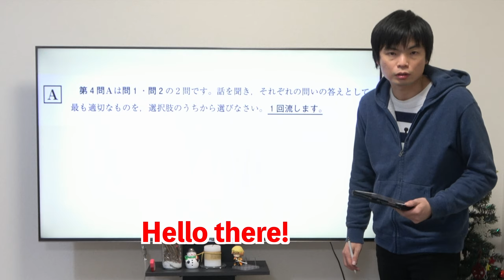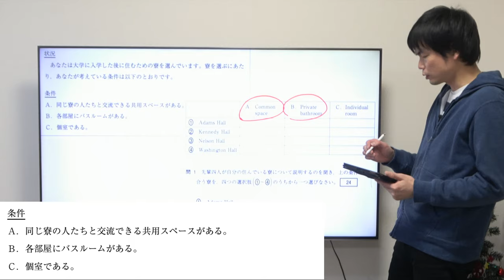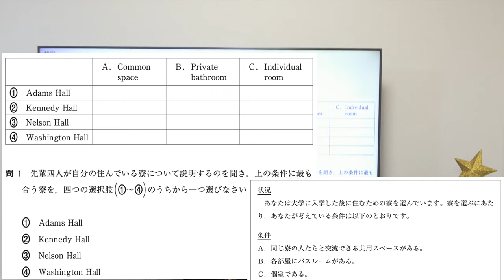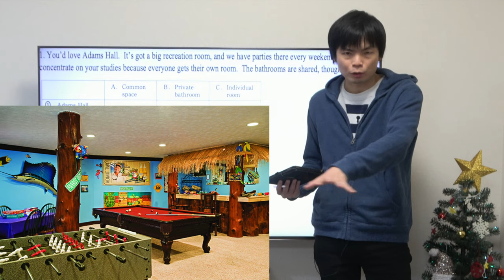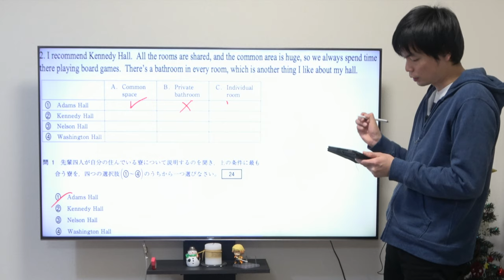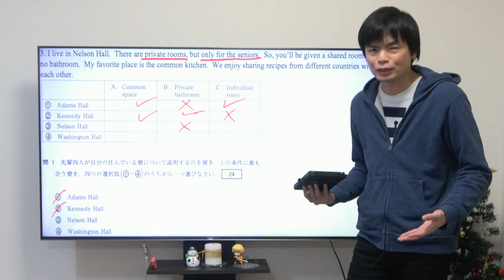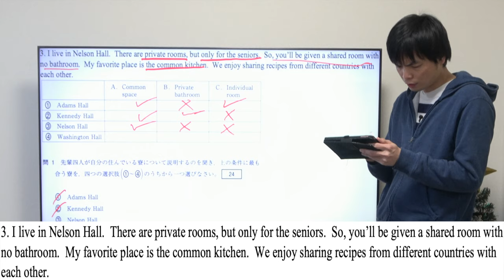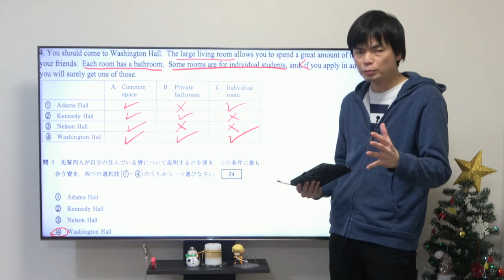共通テストリスニング対策講座⑤【条件を聞き抜け！第4問B】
答えのヒントを聞き抜け！メモをしろ！消去法を使え！言い換えを見抜け！習ったことを実践していきましょう。

共通テスト試行調査問題と音声は教材サイトから

共通テストリスニング対策講座⑥【最難関第5問の攻略法と勉強法】